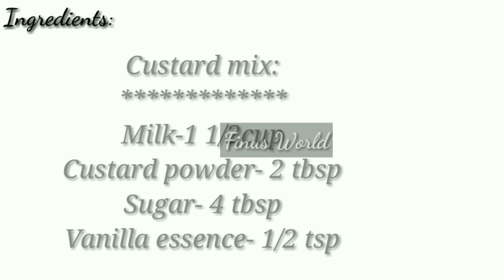വായിലിട്ടാൽ അലിഞ്ഞു പോകും വാനില കസ്റ്റാർഡ് കേക്ക് പുഡ്ഡിംഗ്😋👌/Vanilla Custard Cake Pudding/Pudding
Hiii Guyz🤗
      Today I'm going to share you how to make vanilla custard cake pudding.It's so tasty.Let's try this recipe & enjoy the taste:).If you find this video interesting please share it with your friends & families😊❣️.Take care.Bye bye.See you soon.
Be Safe
Be Happy:)